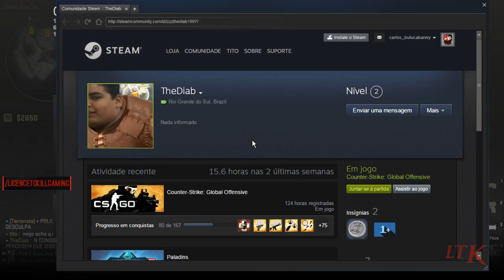LTK VOD - Match Making com os membros do grupo LTK no dia 11/11/2016